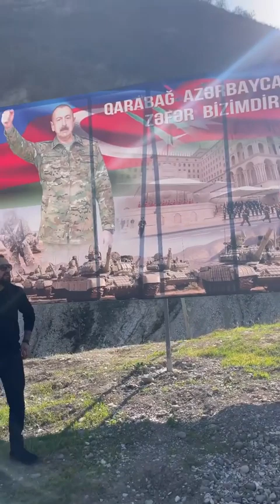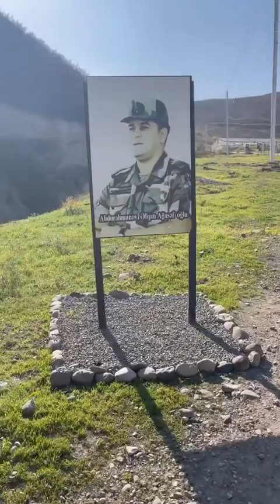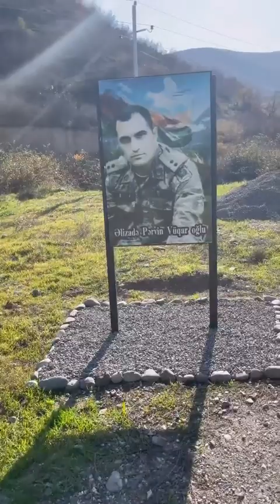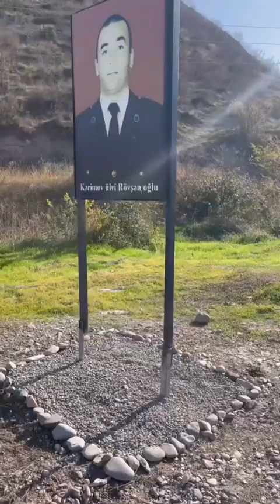Qarabagımızdan yeni görüntülər.Qazilərimizin döyüş xatirələri. Qarabag Azərbaycandır!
8 noyabr qelebe gunu,
qelebe gunu naxcivan,
qelebe gunu avtoslar,
10 noyabr qelebe gunu baki,
balaken qelebe gunu,
qelebe gunu drift,
fulya öztürk qelebe gunu,
qelebe gunu gence,
10 noyabr qelebe gunu gence,
10 noyabr qelebe gunu gece,
qelebe gunu xacmaz,
qusar qelebe gunu,
qelebe gunu lenkeran,
qelebe gunu mingecevir,
10 noyabr qelebe gunu,
10 noyabr qelebe gunu polis,
8 noyabr qelebe gunune aid seirler
qarabag mahnisi,
qarabag sikestesi,
qarabag kairat,
qarabag aberdeen,
qarabag ael,
qarabag basel,
qarabag omoniya,
qarabaq azerbaycandir,
qarabag atletico madrid 1-1,
qarabag ashdod,
qarabag atletico madrid 1-1 turkce,
qarabag apoel,
qarabag almaty,
qarabag bizimdi,
qarabag bazel,
qarabag bizimdir,
qarabag basel canli,
qarabag basel 0-0,
qarabag basel live,
qarabag bazel icmal,
qarabag beat,
qarabag can qarabag,
qarabag copenhagen,
qarabag copenhagen 1-0,
qarabag chelsea,
qarabag champions league,
qarabag celsi,
qarabag cempionlar liqasi nda,
qarabag canli yayim,
qarabag için çal,
qarabag çelsi,
qarabag dudelange,
qarabag dundalk,
qarabag dnepr,
qarabag derdinden oxuyan bele,
qarabag dnepr 1-0,
qarabag dudelange 4-1,
ael qarabag dava,
durnalar qarabag,
qarabag edit,
qarabag europa league,
qarabag ehalisi,
qarabag erazisi,
qarabag european record,
qarabag elcin zeka,
fikret emirov qarabag incileri,
shovket elekberova qarabag,
qarabag fk,
qarabag futbol,
qarabag fk kairat,
qarabag fk mahnisi,
qarabag fk champions league,
qarabag fk omonia,
qarabag fk ael,
qarabag fk aberdeen,
fk qarabag,
fk qarabag live,
fk qarabag vs aberdeen,
fk qarabag - aberdeen,
fk qarabag v aberdeen live,
fk qarabag bazel,
fk qarabag kairat,
qarabag goal,
qarabag gefle,
qarabag gelirik biz,
qarabag game,
qarabag goalkeeper,
zappacosta qarabag goal,
can qarabag gelirik biz,
omonia qarabag goals,
qarabag hotel,
qarabag haydi soyle,
qarabağ himni,
qarabag haqqinda revayet,
qarabag himn,
qarabağ havası,
qarabag highlights,
qarabag haqqinda son xeberler,
qarabag xeberleri,
qarabag xatire,
qarabag xeberleri bugun,
qarabag xeritesi bu gun,
qarabag xeritesi,
qarabağ xanlığı,
qarabağ xalçaları,
qarabag son xeber,
chelsea x qarabag,
sabail x qarabag,
aberdeen x qarabag,
limassol x qarabag,
qarabag x kairat,
qarabag x atletico,
qarabag x ael limassol,
qarabag x basel,
qarabag inter,
qarabag incileri,
qarabag imaret,
qarabag isgaldan azad olunmasi,
qarabag inter sayilmayan gol
susanin daglari,
susa sen azadsan filmi,
susamam,
susa filmi,
susa film,
susada atesfesanliq,
susa senedli film,
susa yolu 1,
sushant singh azad son,
susa atesfesanliq,
şuşa azad olundu,
susa alindi,
susa azad olundu ilham aliyev,
şuşa azad edildi,
susa azad sir,
saba azad,
susa azerbaijan,
a susan b anthony dollar,
susa bayati shiraz,
şuşa bizimdir,
susa bayraq,
susan boyle,
susan boyle memory,
susan boyle album,
susan boyle at the olympics,
susan boyle talent show,
suzanne plan b,
susan b anthony,
susan b anthony speech,
susan b anthony documentary,
rise up susan b anthony,
susan b,
susannah b lewis,
snl susan b anthony,
şuşa cıdır düzü,
susa cruz,
susa cruz ikay namatay,
susa cruz karaoke,
susa can you hang,
susa comedy,
susa cruz kanta,
susa cruz tagalog,
csusa,
csula soccer,
c.susanto,
studio c susan weebers,
vitamin c susan yara,
naruto oc susanoo,
stephen c susanto,
sushant k c,
susa susa çatlayacaksın be adam,
şuşa dağları,
susa da mela,
susa da mela 2021,
susa dj,
susa da mela nishan sahib,
dosa dosa,
surya don,
susa dj judola,
d susannah,
dr susan vosloo,
dr susan moore,
dr susan,
dr susan gitau,
dr susan lockhart,
dr susan koruthu,
dr susan tatah,
susa edu,
susa epifanio,
susa ecnl 09,
susa edp 05,
susa elam,
susa es la hora es la hora,
susa ecnl 06,
susa etf review,
e susanna non vien ...dove sono,
e susanna non vien,
e susanna non vien accompaniment,
e susanna non vien ...dove sono accompaniment,
e susanna non vien ...dove sono karaoke,
e susan amirian,
e susanna non vien translation,
e susan garsh,
əziz susa sen azadsan,
ilham əliyev susa,
susa fatehleri,
susa festivali,
susa futsal,
susa festival,
susa fatehi hikmet mirzeyev,
susa fc,
susato low f whistle,
marty-susan f